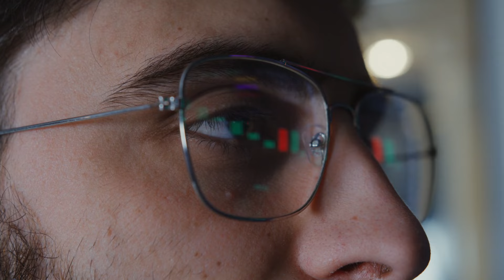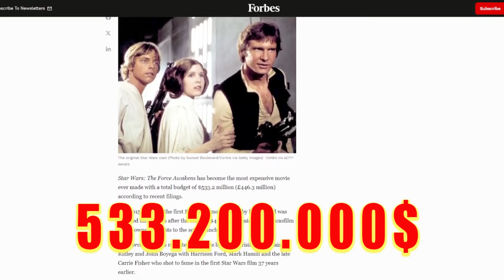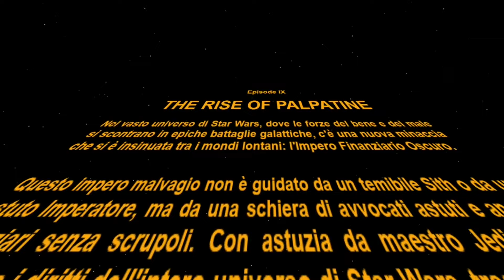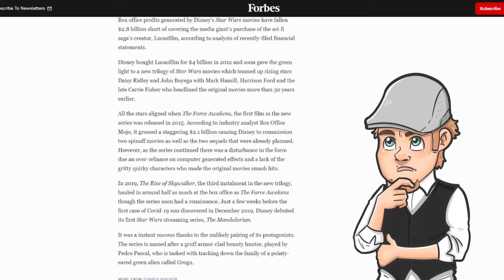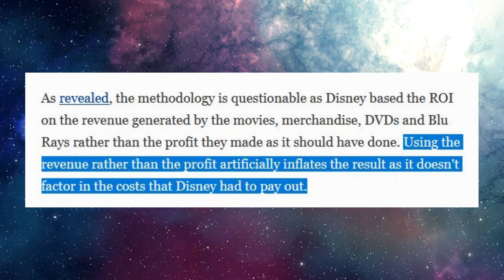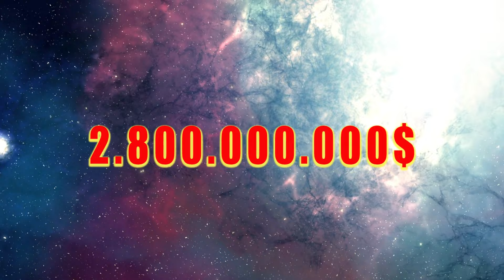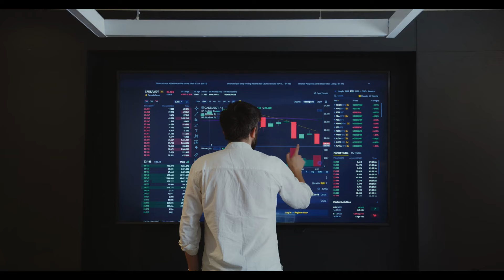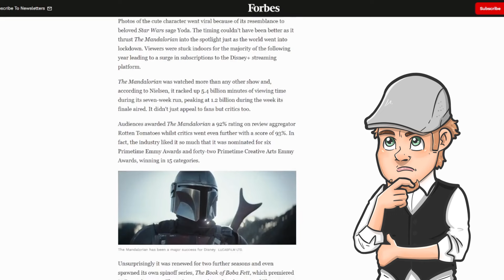Disney nei guai per un articolo di Forbes?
Il 14 aprile è uscito su Forbes, nota rivista di finanza, economia e marketing, un interessante articolo che guarda da vicino le manovre finanziarie di Disney attuate negli ultimi tempi, attuate per sostenere Bob Iger contro gli investitori come Peltz.
E ci conferma che la Lucasfilm ha qualche problema…

Tag per @UmbertoBerkovitz  @UmbertoNewHorizon